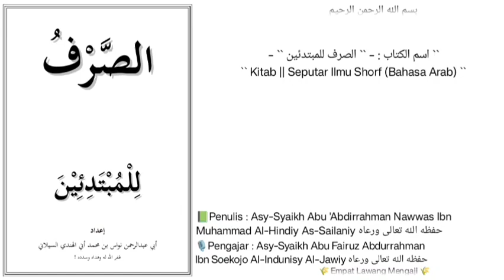Ash-Shorfu Lil Mubtadiin | 16 | 🎙Asy-Syaikh Abu Fairuz Abdurrahman Ibn Soekojo Al-Indunisy Al-Jawiy